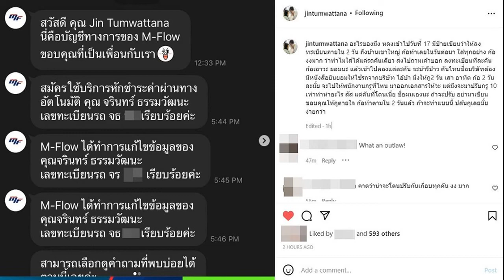ทรงผมเสริมดวง 2565 ทรงผมที่ถูกโฉลกกับสาวๆ ตามปีเกิด ช่วยเพิ่มเสน่ห์ มีสาวๆคนไหนวาง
ทรงผมเสริมดวง 2565 ทรงผมที่ถูกโฉลกกับสาวๆ ตามปีเกิด ช่วยเพิ่มเสน่ห์
ทรงผมเสริมดวง 2565 ทรงผมที่ถูกโฉลกกับสาวๆ ตามปีเกิด ช่วยเพิ่มเสน่ห์ มีสาวๆคนไหนวางแผนจะตัดผมทรงใหม่ตอนรับปีใหม่กันบ้างไหมคะ วันนี้ GangBeauty มีทรงผมที่จะช่วยเสริมดวงสำหรับสาวๆแต่ละปีเกิดมาฝากกันค่ะ ไปดูกันว่าปีเกิดของคุณตัดผมทรงไหนแล้วจะดี เหมาะกับนิสัยประจำปีเกิด

ทรงผมเสริมดวงปีชวด
สำหรับสาวปีชวดเรียกได้ว่าเป็นคนที่ปรับตัวเก่ง ฉลาดพูด เก้บความรับได้ดี มีความทะเยอทะยาน ฉลาดลงทุน ชอบของลดราคา เก็บเงินเก่ง มีเพื่อนเยอะ ชอบความสบาย ดูภายนอกจะเหมือนเป็นคนวางมาด ดูนิ่งๆเก็บความรู้สึกเก่ง
ทรงผมที่เหมาะกับสาวปีชวดคือ ทรงผมสั้น หรือผมซอย ที่ดูคล่องแคล่ว ทันสมัย หากชอบทำสีผม ควรเลือกทำสีน้ำตาลอ่อน หรือสีบลอนด์ เพื่อเสริมใบหน้าให้ดูอ่อนหวานขึ้นได้ค่ะ

ทรงผมเสริมดวงปีฉลู
สาวที่เกิดปีนี้เป็นคนอ่อนโยน มีความรับผิดชอบ น่าเชื่อถือ ซื่อสัตย์ สุขุม ค่อนข้างจะหัวโบราณไม่ชอบการเปลี่ยนแปลง เป็นคนกตัญญู รักครอบครัวมาก มักจะปากหนัก หยิ่งในศักดิ์ศรี ยึดถือเรื่องคำสัญญา

ทรงผมที่เหมาะกับสาวปีฉลูคือ ทรงผมยาวสยาย หรือจะรวบผมก็เป็นแบบเรียบๆ สีผมควรเป็นโทนสีที่ไม่ฉูดฉาด เช่นสีน้ำตาลอ่อน จะเหมาะกับสาวปีนี้ที่สุด